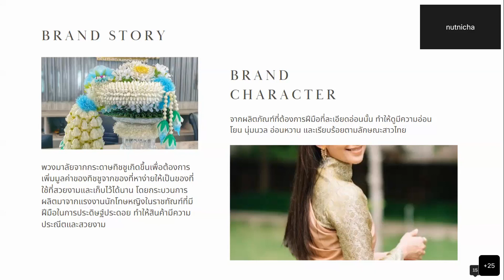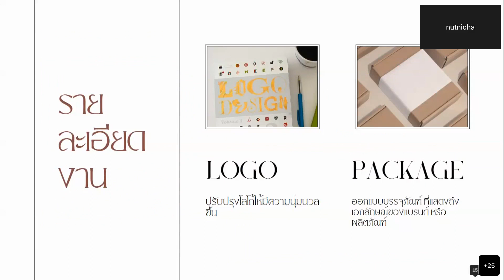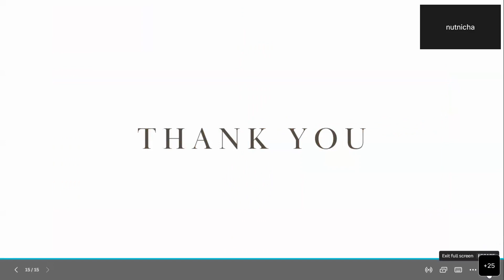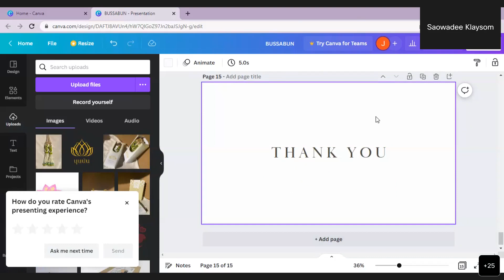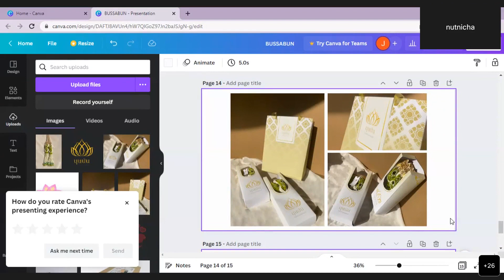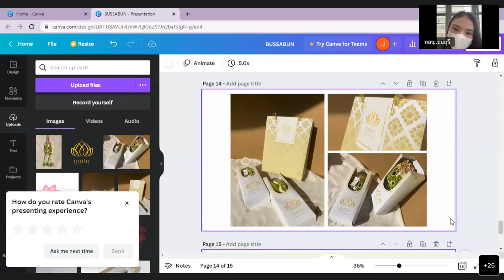ทัณฑสถานหญิงธนบุรี